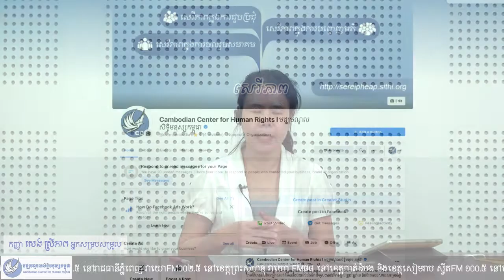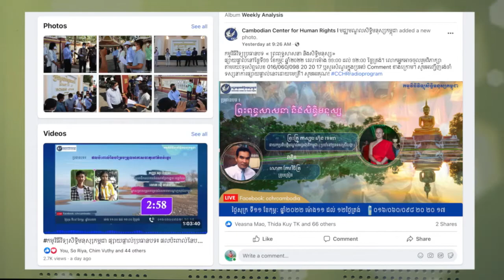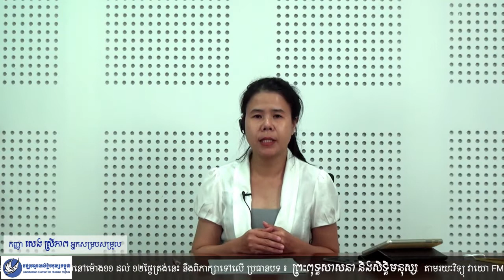ប្រធានបទ «ព្រះពុទ្ធសាសនា និងសិទ្ធិមនុស្ស»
កម្មវិធីវិទ្យុសិទ្ធិមនុស្សកម្ពុជា ផ្សាយផ្ទាល់ប្រធានបទ៖ ព្រះពុទ្ធសាសនា និងសិទ្ធិមនុស្ស នៅថ្ងៃទី១១ ខែកុម្ភៈ ឆ្នាំ២០២២
វេលាម៉ោង ១១:០០ ដល់ ១២:០០ ថ្ងៃត្រង់ វាគ្មិនចូលរួមមាន ៖ ព្រះគ្រូ កស្សប ហ៊ុន ខេមរា នាយកប្រតិបត្តិមណ្ឌលអន្តរជាតិកម្ពុជា (ប្រចាំនៅប្រទេសស្រីលង្កា) និងលោក កែវ វិចិត្រ គ្រូបង្រៀន ។ លោកអ្នកអាចចូលរួមជជែកពិភាក្សាបញ្ចេញមតិយោបល់
និងសួរជាសំណួរ សូមហៅមកតាមរយៈទូរស័ព្ទលេខ ០១៦/០៦០/០៩៨/ ២០ ២០ ១៧ ឬសសេរសំណួរនៅក្នុងប្រអប់
comment ខាងក្រោមនេះ ។ សូមអរគុណ!